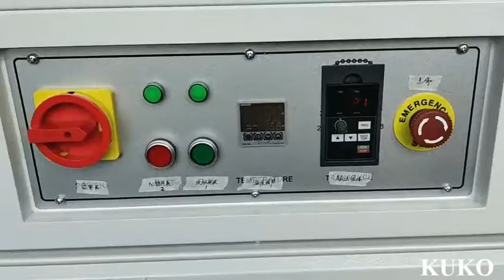EGG TRAY card dispenser L sealer shrink wrapping machine